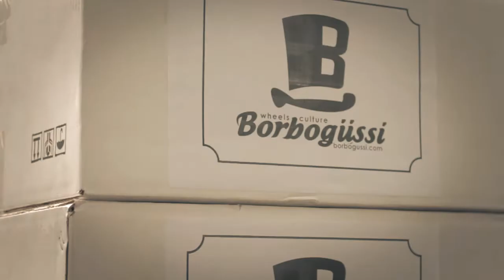Honda Civic - Borbogussi MT-S1 17x7,5" - Teaser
Honda Civic EX
Borbogussi MT-S1
17x7,5" - 4x100